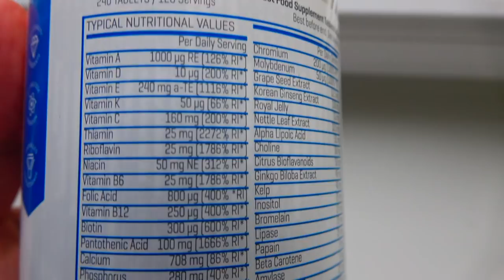Заруба с ОГРОМНЫМ Халком| Мышцы или рельеф?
Заруба в подтягиваниях с огромным качком. Кто выиграет - большие мышцы или рельеф? Соревнование в равном весе. Играют ли большие мышцы какую-то роль?